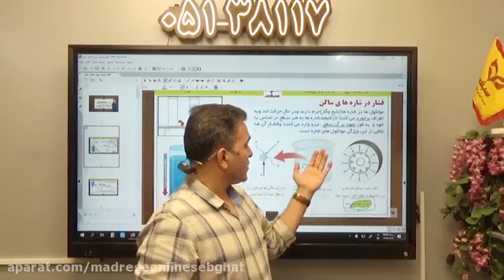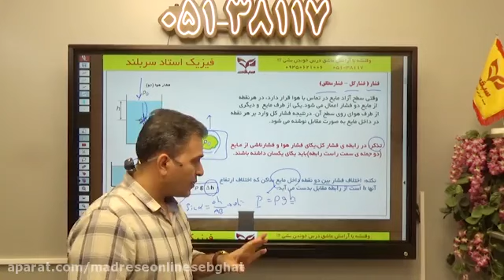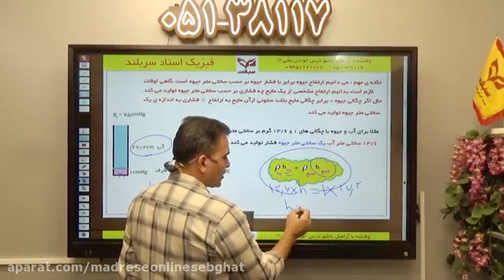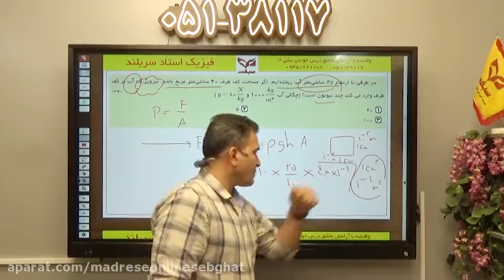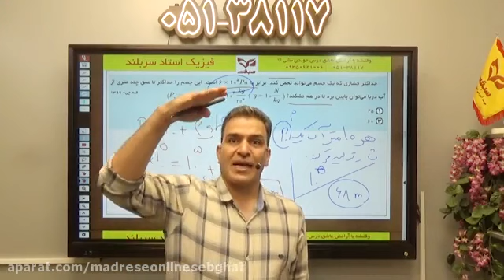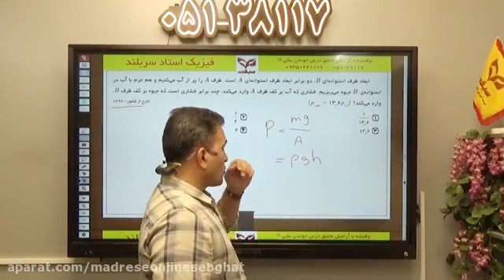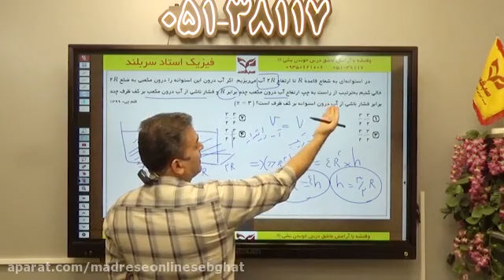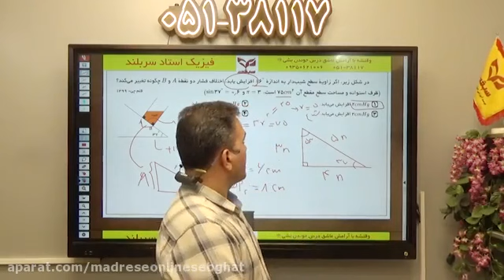Skyroom - Campus School Mathematics Class Master Hanifehzadeh Eighth Grade session 5 and 2.